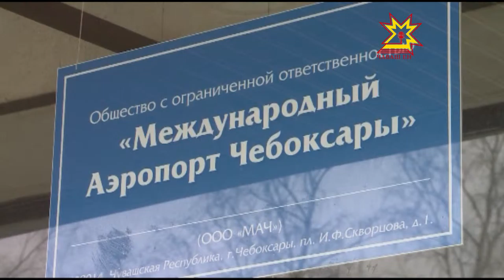Иртнĕ эрнере Шупашкарти аэропротра пулса иртнĕ пăтăрмах пирки правительство çуртĕнче сÿтсе яврĕç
Иртнĕ эрнере Шупашкарти аэропортра пулса иртнĕ пăтăрмах пирки пĕтĕм çĕршывĕпех калаçрĕç.Сăлтавĕ - кÿмепе усă куракан Замир Шкахов  самолетран хăй тĕллĕн аннипе çыхăннă. Мĕншĕн паллă ПАРАОЛИМПИЕЦА никам та пулăшман, тата хăçан аэропортра ятарлă амбутрап туянĕç? Çак ыйтăва правительство çуртĕнче эрнесерен ирттерекен ларура сÿтсе яврĕç.